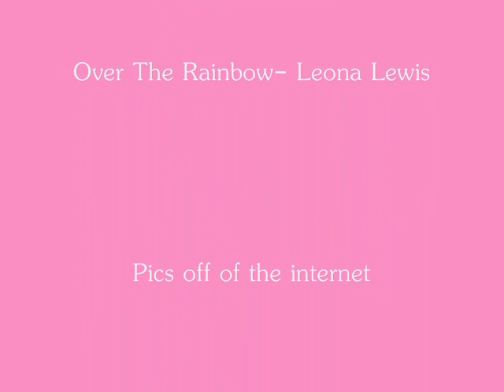Toby Tribute- Over The Rainbow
Toby 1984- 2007. After a long battle with cancer he has been put to rest. RIP Toby.